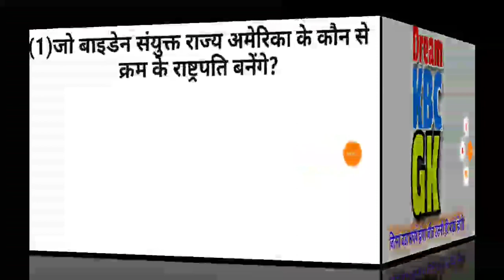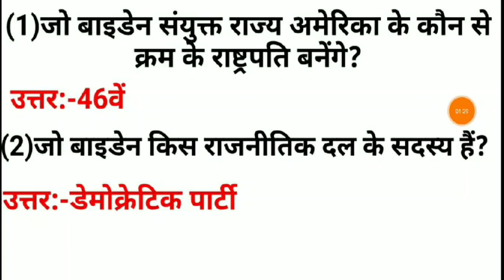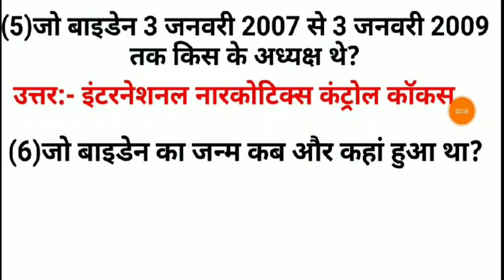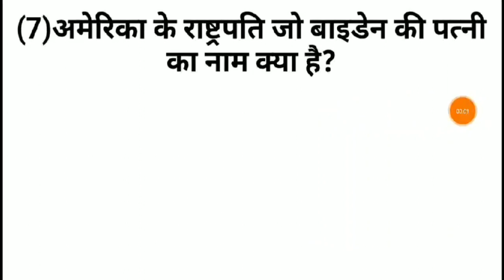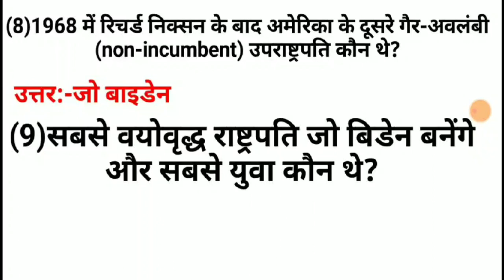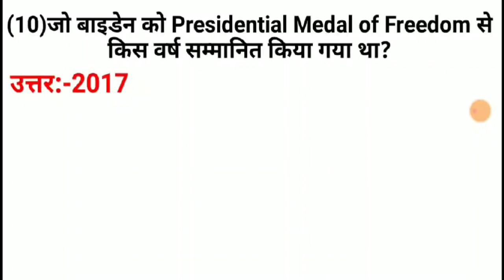जो बाइडेन संयुक्त राज्य अमेरिका के नवनिर्वाचित राष्ट्रपति से संबंधित प्रश्न ||46th President USA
President of America

जोसेफ रॉबिनेट बाइडेन जूनियर ( अंग्रेजी: Joseph Robinette Biden Jr. ; जन्म 20 नवंबर, 1942) एक अमेरिकी राजनीतिज्ञ और संयुक्त राज्य अमेरिका के नवनिर्वाचित राष्ट्रपति हैं। बाइडेन ने 2020 के संयुक्त राज्य अमेरिका के राष्ट्रपति चुनाव में वर्तमान राष्ट्रपति डोनाल्ड ट्रम्प को पराजित किया है और 20 जनवरी, 2021 को वो अमेरिका के 46वें राष्ट्रपति के रूप में शपथ लेने जा रहे हैं। डेमोक्रेटिक पार्टी के एक सदस्य, बाइडेन ने, 2009 से 2017 तक संयुक्त राज्य अमेरिका के 47वें उपराष्ट्रपति, और 1973 से 2009 तक डेलावेयर के सीनेटर के रूप में कार्य किया है।